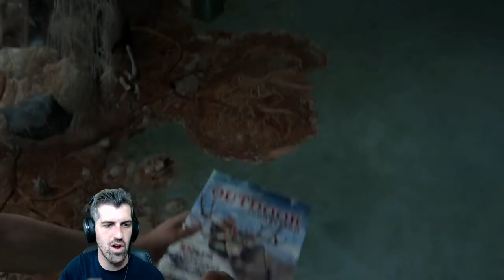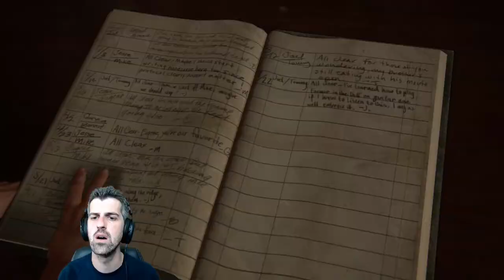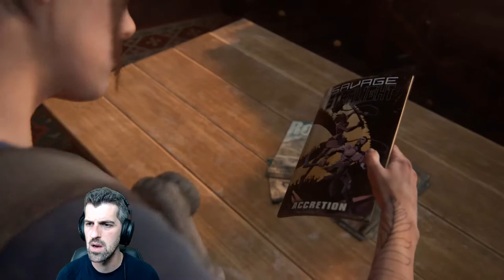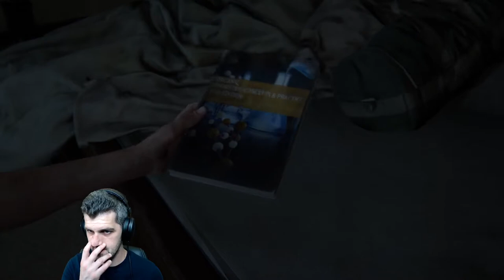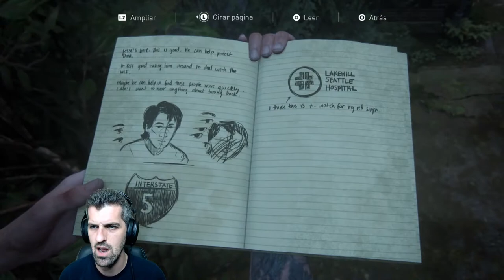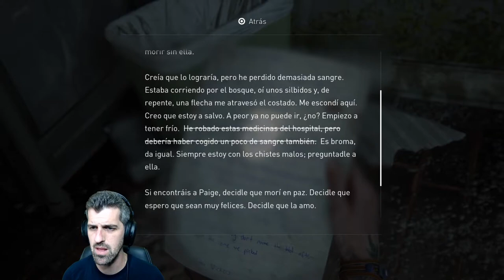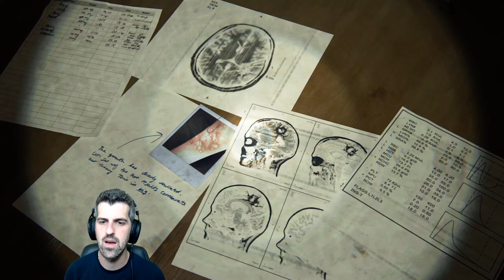Seattle, Día 2 // ELLIE - #3 - The last of us 2